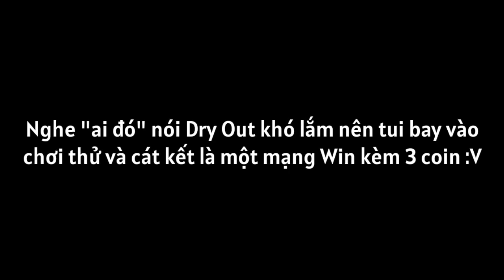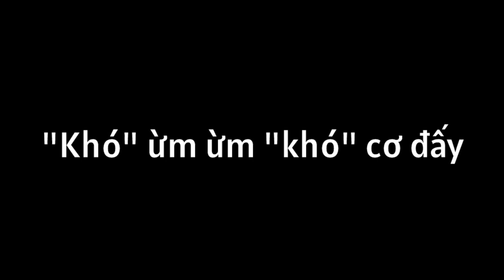Geometry Dash - Dry Out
Music have been used in the video:
Track: The Tokens - The Lion Sleeps Tonight (Wimoweh) (Audio)

Track: Ultra Instinct Theme (Official Version)